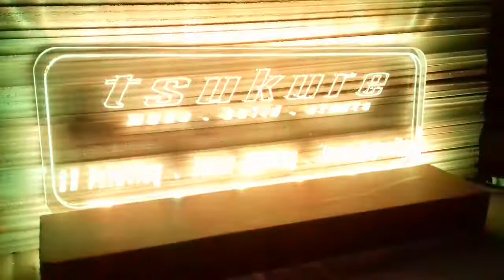Laser Cutting & Engraving